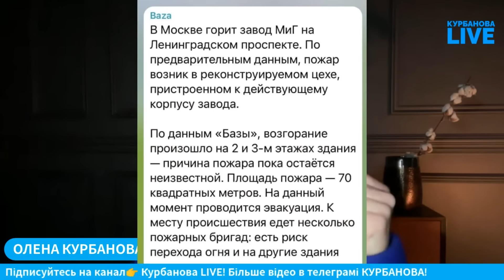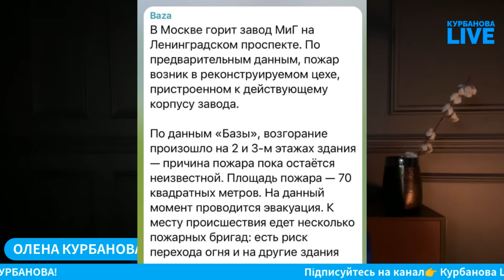⚡️7 ХВИЛИН ТОМУ! Чё за хр@нь вообще! У Москві ЗАГОРІВСЯ завод МіГ, Соловйов ЗАКРИЧАВ німецькою!